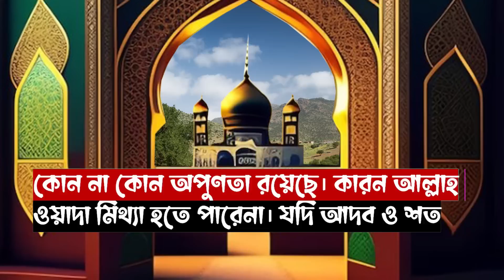আল্লাহর ওয়াদা। সব আশা পুরণ। সব দোয়া কবুল। সব অভাব দুর। সুরা বাকারার ওজিফা । All bangla dua wazifa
আজ আমি পবিত্র ৩০ পারা কুরানের এমন ১টি আয়াত আপনাদের সাথে শেয়ার করব, যে আয়াতটি আপনার জীবনের মোড় ঘুরিয়ে দিবে, যে আয়াতটি আপনার মনের সব হতাশা সব দুঃখ সব পেরেশানি মুহুর্তে দুর করে আপনার মনে এনে দিবে এক অনাবিল শান্তি যা আপনার সারা জীবনের সব অশান্তি দুর করার জন্য যথেষ্ট, সব টেনশন খতম করার জন্য যথেস্ট।
আপনি যদি পারিবারিক, ব্যবসায়িক, সামাজিক, আর্থিক  যে কোন পেরেশানিতে থাকে আজকের আলোচনাটি আপনার জন্য খুবই উপকারী হবে, তাই আজকের আলোচনাটি না টেনে শেষ পযন্ত অত্যন্ত মনযোগ দিয়ে প্রতিটি লাইন শুনার অনুরোধ রইল।